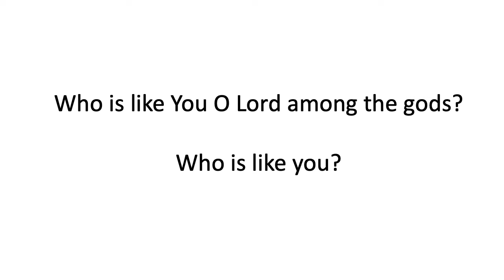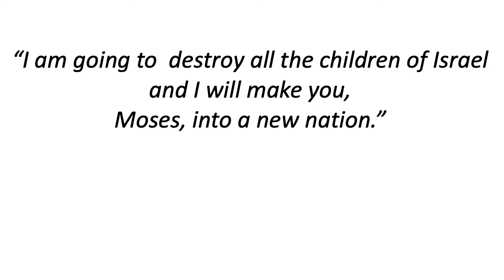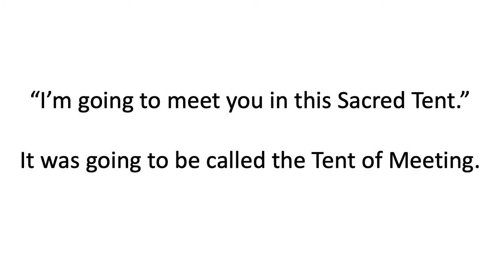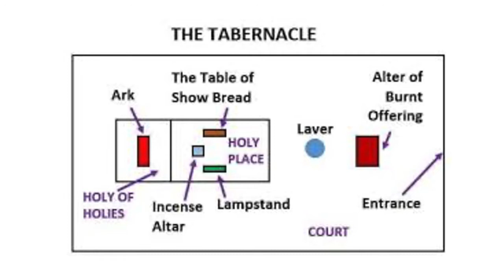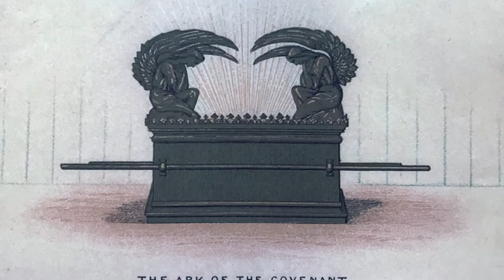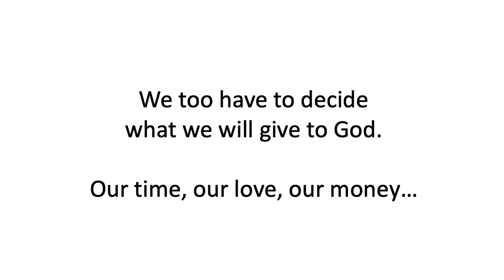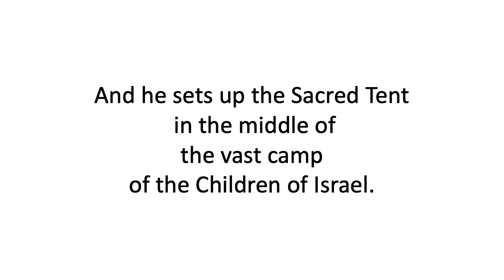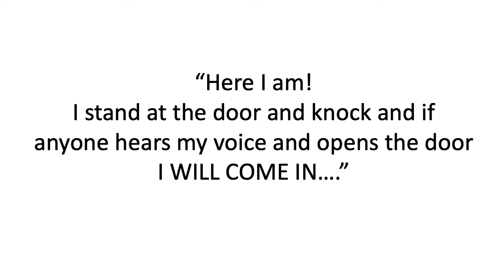Jo - The Promised Land Pt 7 || Flame Series